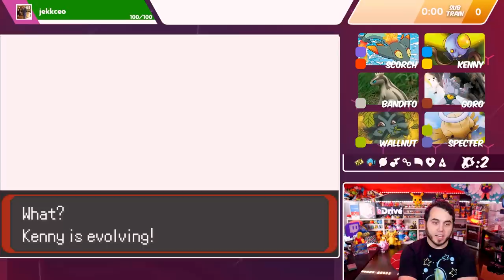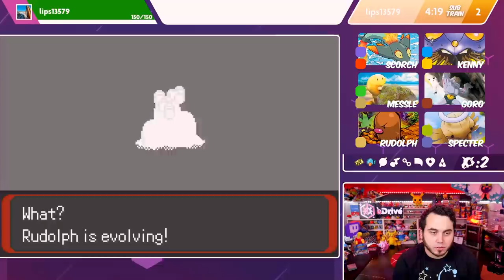A NEW DUNSPARCE FORM?! This Game Is WILD.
Headed to Slateport to stop Team Aqua from their mess! A New Dunsparce form is wild!
Messle arrives to save the day as our team really comes together!

Pokemon Blazing Emerald is a graphical and gameplay restyling of Pokemon Emerald designed around rebalancing and improving mechanics. New locations, new forms, new Pokemon and much more will change the way you see Pokemon Emerald forever!